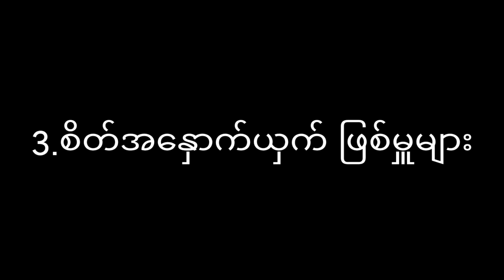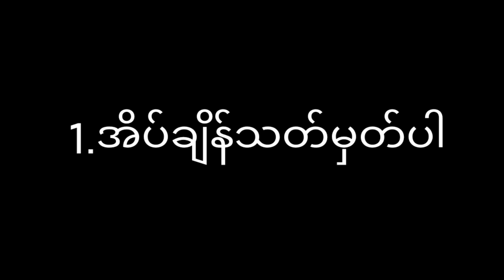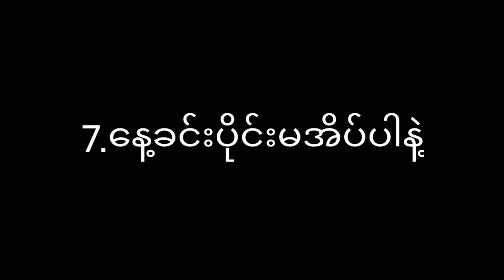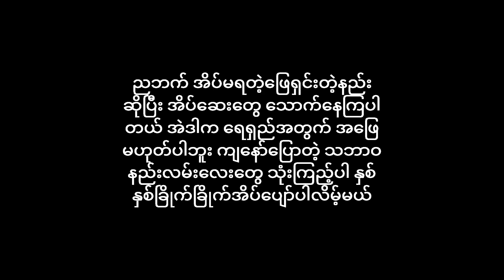ညပိုင်း လုံးဝအိပ်မရတဲ့သူများ နှစ်ခြိုက်စွာ အိပ်ပျော်မဲ့နည်း(Insomnia and Health Effect)